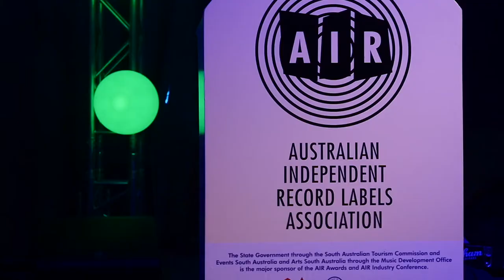2018 AIR Awards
Recap of our 2018 AIR Awards and Indie-Con Australia conference held in Adelaide, Australia's UNESCO City of Music.